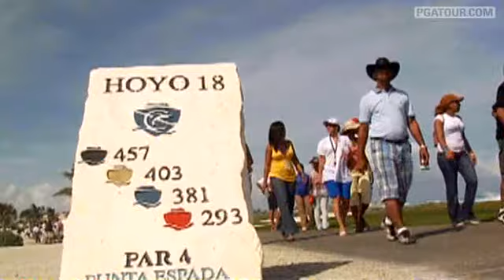Memorable Moments: The Cap Cana Championship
Over the past couple of years The Cap Cana Championship has showcased two great champions and some memorable moments. Check out the wins from Mark Weibe and Keith Fergus. .